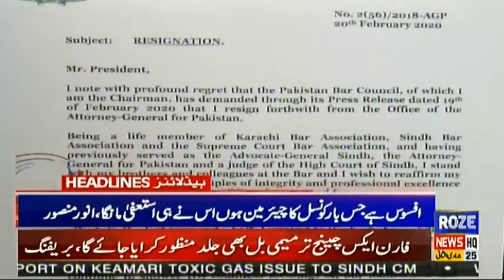Roze Headlines 05 PM | 20th February 2020| Govt Respects Supreme Court And Judges:Law Minister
Govt Respects Supreme Court And Judges:Law Minister
Pakistan Stands Firm With China In this Difficult Time